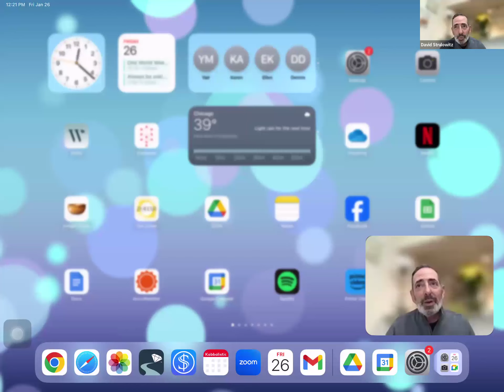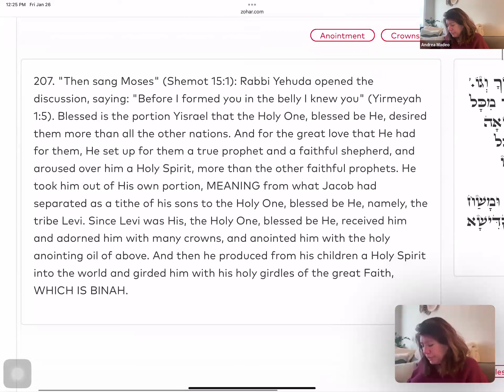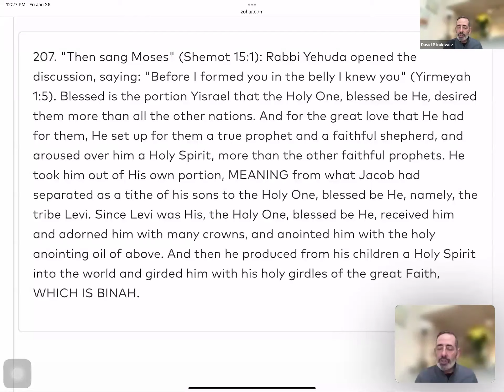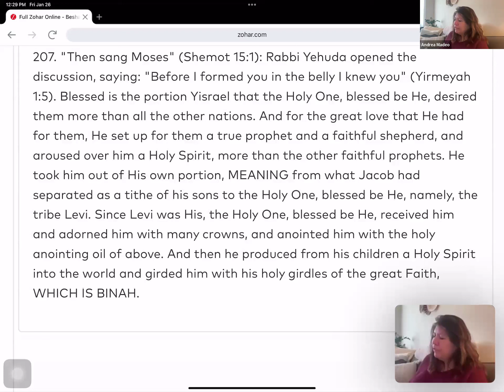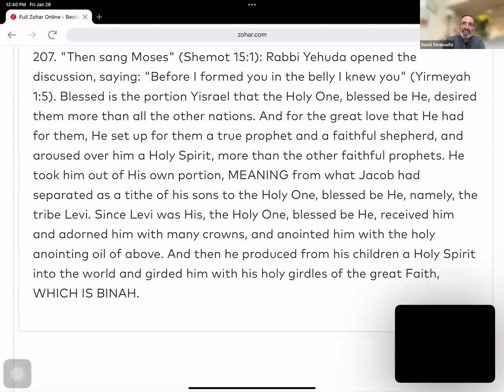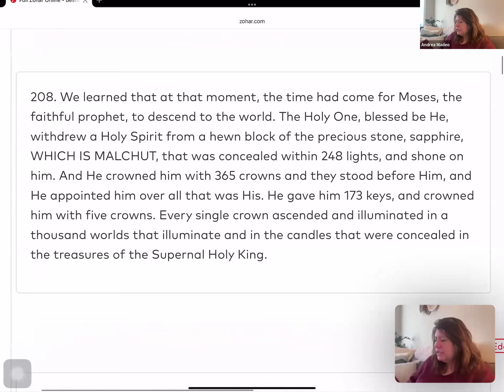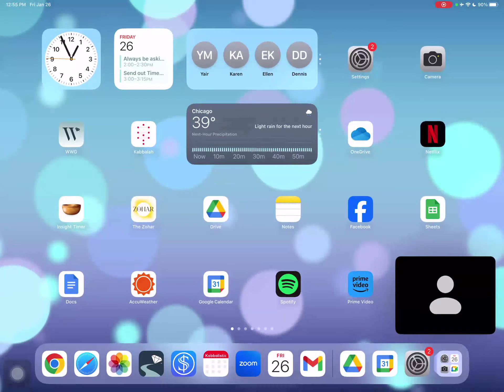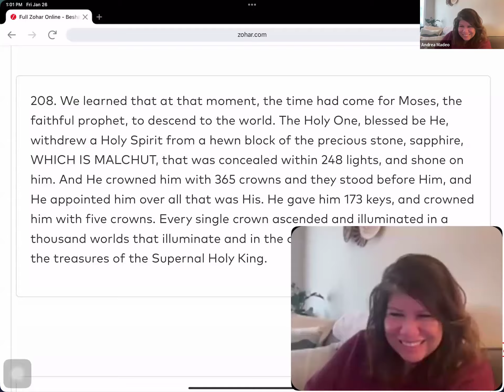Seed Level of Soul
One World Energy Encounter with the Zohar with David Strulowitz

Parashat Beshalach